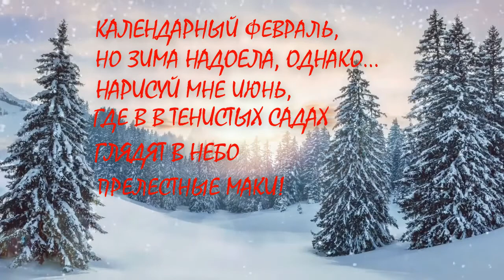❤️ Футаж 😲 Маки в феврале🤍